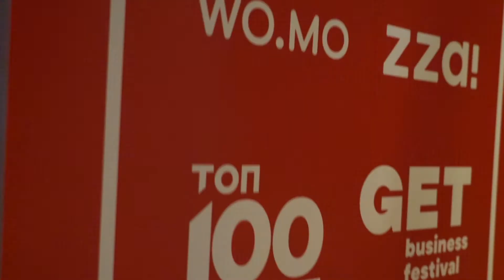АRX| IMAGE VIDEO